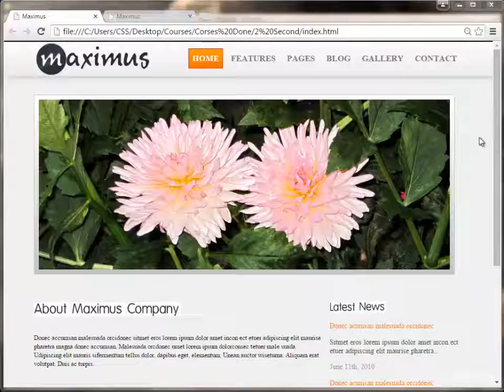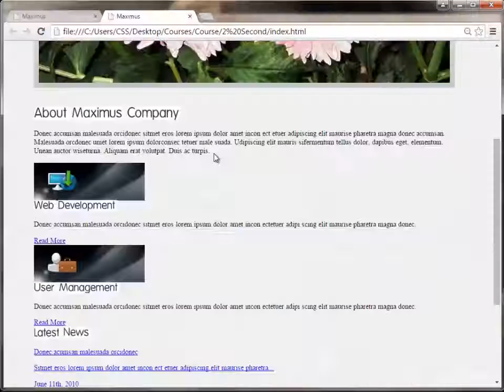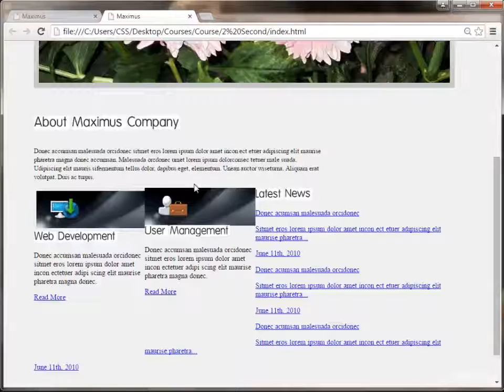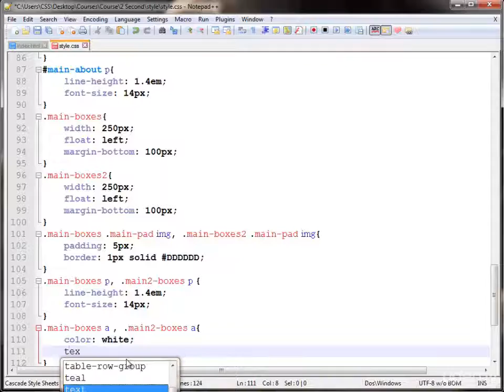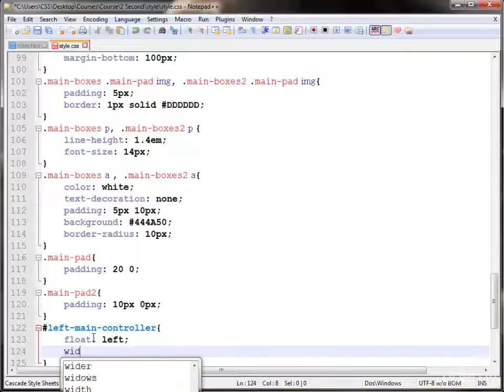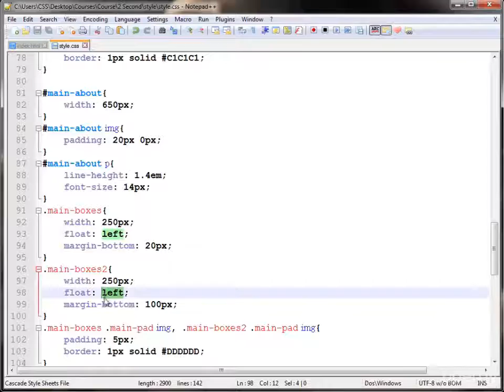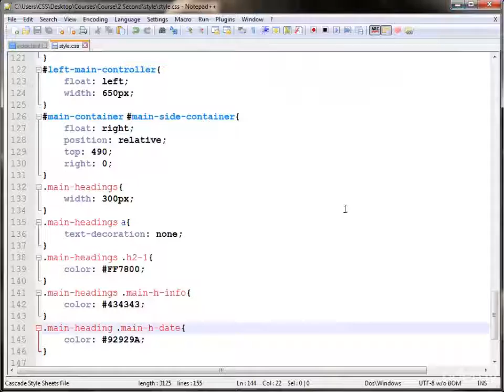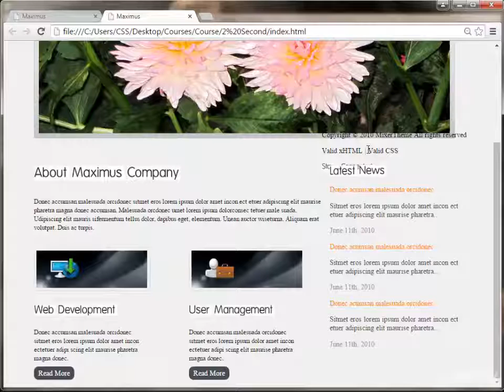Learn HTML & CSS Complete 5 Websites : Tutorial-6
Be the front end wizard with this unique course. We bring together a curriculum where you will learn all the tips and tricks of CSS and HTML design while building

five awesome projects. It will help you master different aspects of front end programming and will show you all the best development practices. The following projects have been specially selected to be part of this course.

Brighter ,Maximus ,Creative Juice,Curvy & Clean,Philosophy Homepages.

Project Files / Exercise Files

Instructor: Ajay Randhawa, Robin Randhawa